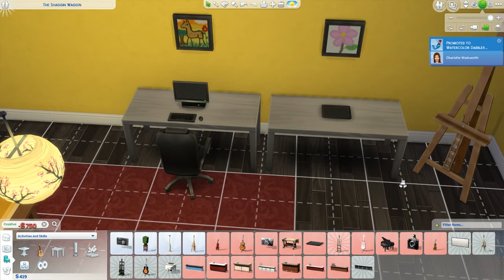Life Imitates Art | Let's Play The Sims 4 EPISODE 6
We jump back into the Sims, save up some cash and learn a thing or two about ART!
Got any suggestions for what we should do next? Sims or otherwise? We'd love to hear them!